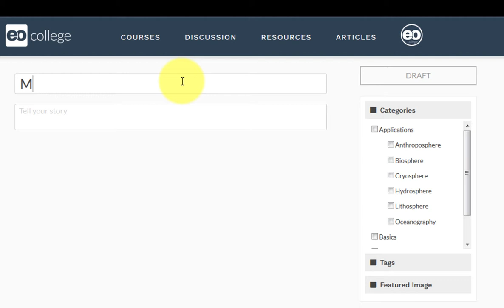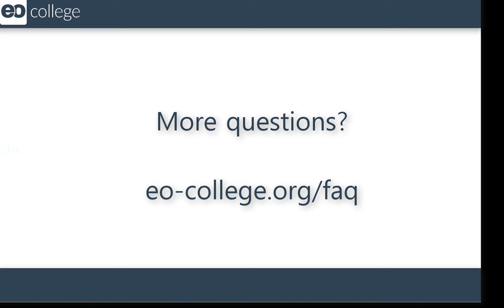EO College - How to publish an article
How to add an article on eo-college.org